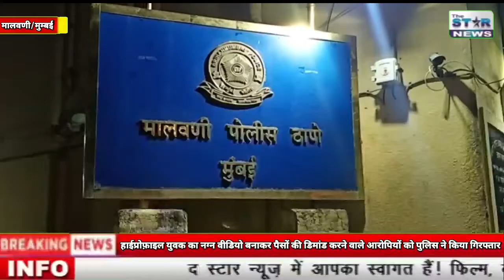High-profile युवक का वीडियो बनाकर पैसे मांगने वालों को मालवणी पुलिस ने किया गिरफ्तार||Malad Malvani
PSI H Mulani||वरिष्ठ संवाददाता गोविंद ठाकुर की रिपोर्ट